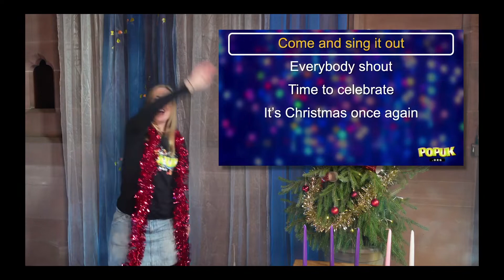It's Christmas once again lesson video taster 2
The first of three teaching videos for PopUK's Christmas 30 minute production 'It's Christmas once again' for KS2